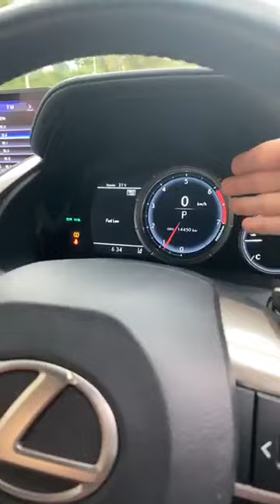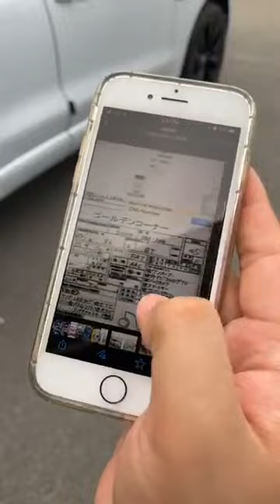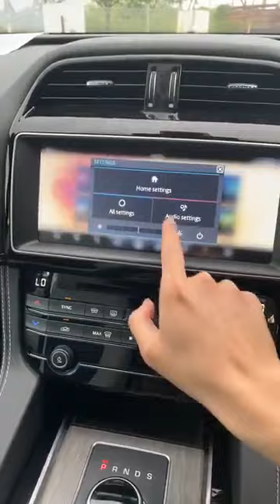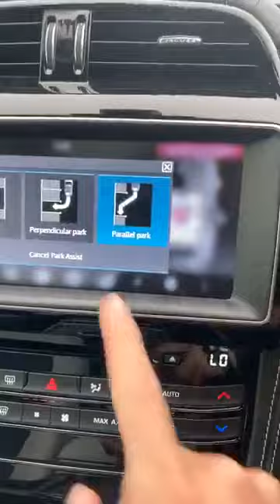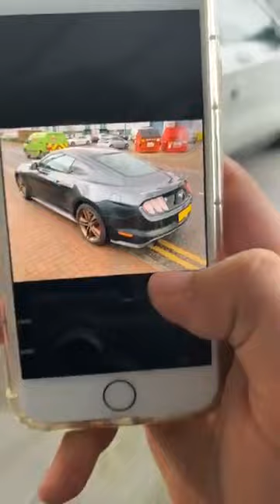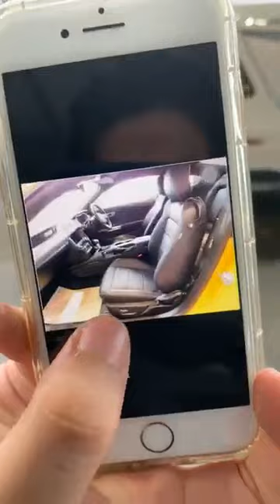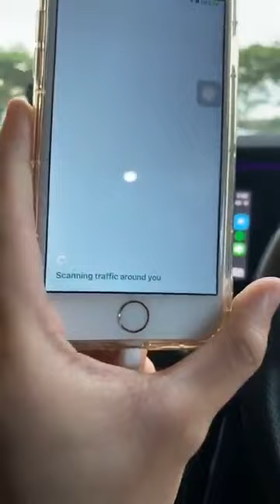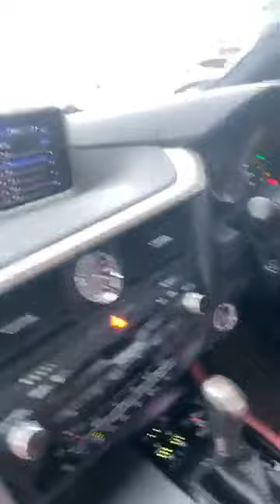Happy Vesak Day! Mercedes Benz Toyota Range Rover Audi BMW Lexus Mini Review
Hello ! Everyone, Wellcome to my channel.Happy Vesak Day! Mercedes Benz Toyota Range Rover Audi BMW Lexus Mini Review.
Open daily: PTD 104536, Batu 16 3/4, Jalan Raya, Saleng, 81400 Senai, Johor.
🔥 MCLAREN is on LIVE today 💯